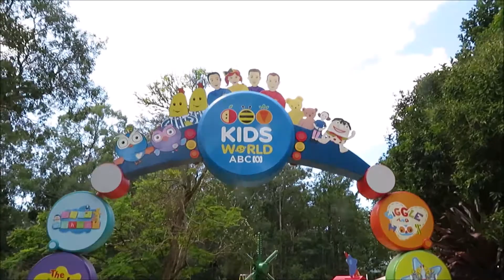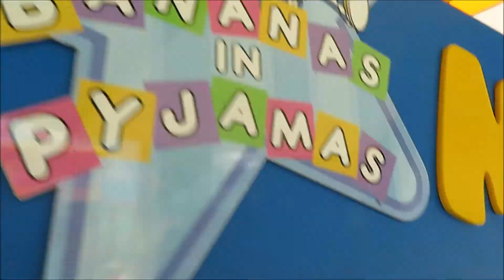Dreamworld Revisited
This was filmed on a visit to Dreamworld about 4 weeks ago. It was not at a time when there was a threat to any of our children from the Coronavirus, so please don't come at me. The first recorded case in our entire state was found on the same weekend this was filmed.

So please enjoy the carefree days of yore, visiting one of my favourite and most visited theme parks Dreamworld. This is a montage, and it's mostly me trying catch and entertain my adorable yet troublesome son.

Dreamworld has announced this evening that it is closing indefinitely due to the Coronavirus.

We will be going back to Dreamworld later in the year, once the Park has re-opened and doing some more detailed videos.